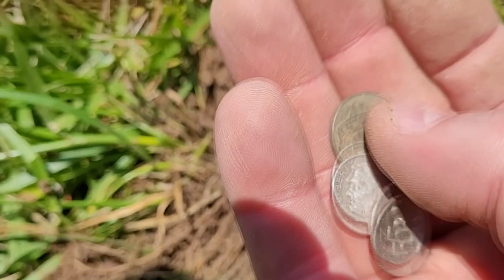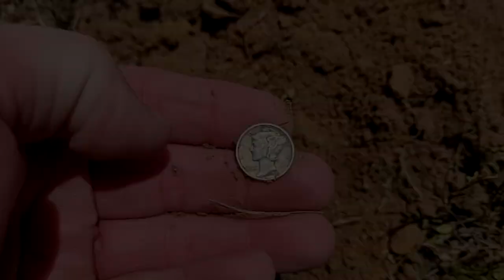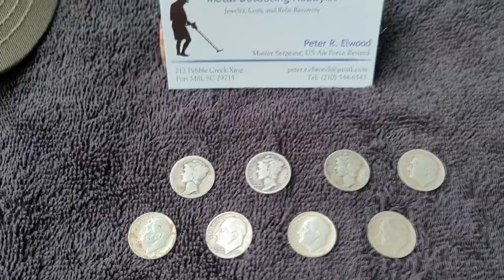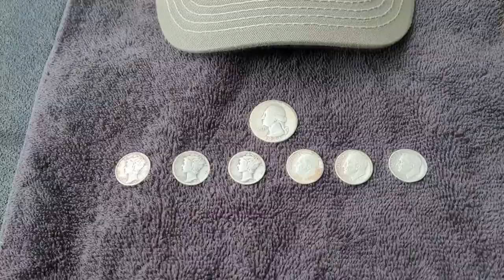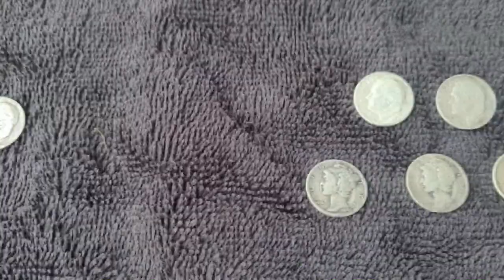Metal Detecting Challenge w/ Nugget Noggin | Who Won & Who Lost? | Preacher Digger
This time on Preacher Digger!  “Metal Detecting Challenge with Nugget Noggin!”  In this episode, I attend the Nugget Noggin Live Event and the day after I challenge him and another friend to a friendly challenge.  Here the catch…the two losers will have to walk the plank at the end. I hope you enjoy Episode 143. Remember, the greatest treasure is not what can be found on earth, it can only be found in heaven!

Gear:
Detectors-

Go Pro Accessories:
2 in1 Portable Action Camera+Smartphone SYN Stabilizer Mount Ergonomic Hand Grip Video: Amazon.com : 2in1 Portable Action Camera+Smartphone SYN Stabilizer Mount Ergonomic Hand Grip Video Vlogging Kit Motion Camcorder Phone Handle Holder for GoPro Sony + iPhone Interview Travel YouTube Livestream Rig : Electronics